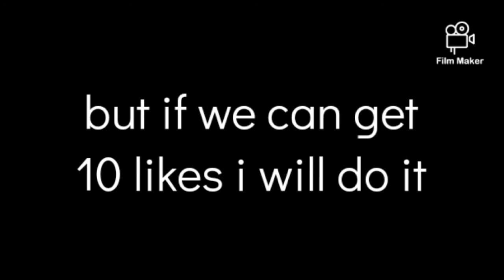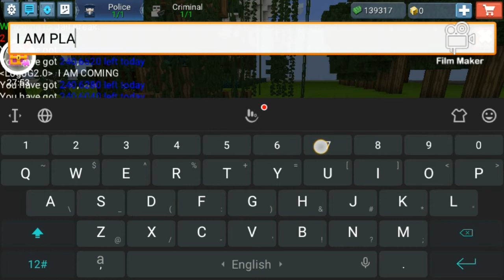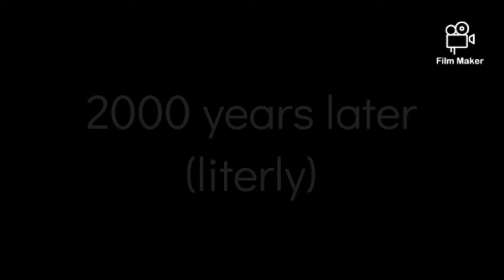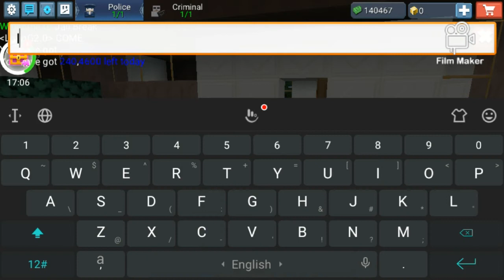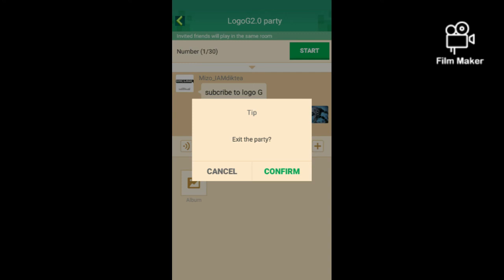strangest hide ans seek in jail brak ever (blockmango creativity)